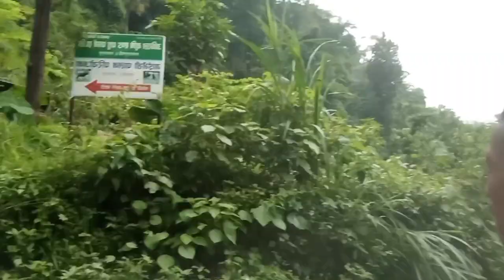jharana ko chiso pani 😍 (जोडि झरना)@aashishvlog1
This is my youtube channel and thank you all for your precious time .
There may some mistakes in this vedio .Hope you guys enjoy our content/vlog .
If you like or dislike  our vedio don't forget to drop your feedback in the comment section.
Lots of love from hetauda#aashishvlog